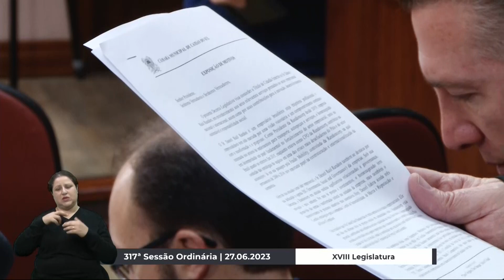00 Ordem do Dia Ricardo Zanchin/NOVO